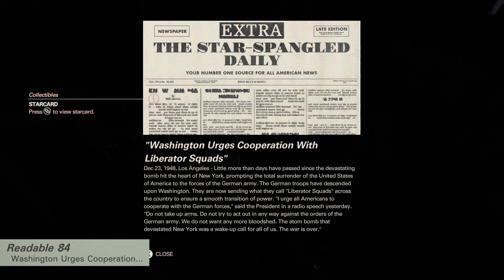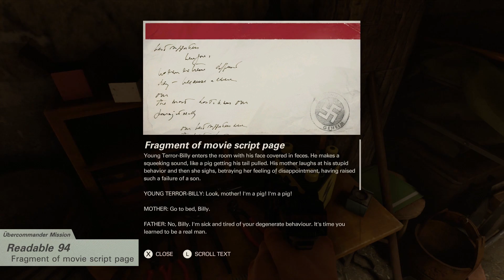Wolfenstein 2 - Mesquite - All Collectibles (Gold, Starcards, Concepts, Toys, Records, Readables)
Mesquite has 21 collectibles in its 1 District. All collectibles in Mesquite can be collected during the Übercommander missions after beating the main story.
▼Timestamps▼

► Farmhouse District

Trailers and Barn:
0:20 - Toy for Max 8 [Übercommander Mission]
0:39 - Concept Art 27 [Übercommander Mission]
1:08 - Readable 92 [Übercommander Mission]
1:23 - Starcard 38
1:58 - Readable 84
2:08 - Gold 25
2:21 - Readable 85

In the House:
2:39 - Readable 88
2:58 - Starcard 39
3:08 - Readable 86
3:18 - Starcard 40
3:32 - Readable 87
3:42 - Readable 89
4:03 - Gold 26
4:12 - Readable 93
4:23 - Readable 94
4:34 - Starcard 41
4:48 - Starcard 43
5:14 - Starcard 42
5:26 - Readable 90
5:43 - Readable 91